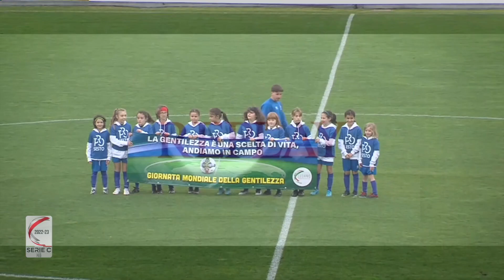Pro Sesto-Padova 2-0 highlights || 13° Giornata Serie C 2022/2023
PRO SESTO-PADOVA 2-0
Reti: 35° Sala, 8°st Gerbi

PRO SESTO: Del Frate; Giubilato, Marzupio, Toninelli; Sala (33' st Marchesi), Corradi (33' st Boscolo Chio), Gattoni, Maurizii (33' st Moretti); Capelli, Gerbi (37' st D'Amico), Bruschi (22' st Capogna). A disposizione: Santarelli, Botti, Della Giovanna, Wieser, Bianco. All. Andreoletti.

PADOVA: Donnarumma; Belli, Valentini, Ilie; Vasic, Franchini, Dezi (24' st Cretella), Jelenic (31' st Zanchi); Gagliano (1' st De Marchi), Russini (31' st Radrezza); Ceravolo (24' st Ghirardello). A disposizione: Zanellati, Mangiaracina, Calabrese, Germano. All. Caneo

Arbitro: Fiero di Pistoia

Ammoniti: Maurizii, Marzupio, Sala, Capogna, Franchini